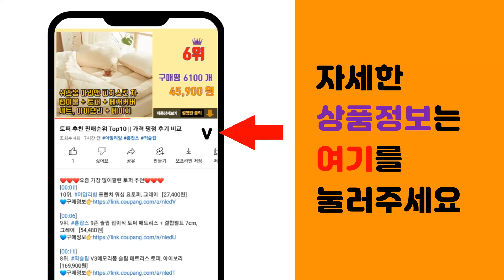칼로바이 추천 판매순위 Top10 || 가격 평점 후기 비교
❤️❤️❤️요즘 가장 많이팔린 칼로바이 추천❤️❤️❤️

[00:01]
10위. 칼로바이 퍼펙트 파워쉐이크 20g 김종국 [25,400원]

[00:06]
9위. 칼로바이 프로틴 스파클링 무설탕 핑크자몽 탄산음료, 240ml, 24개 [27,270원]

[00:11]
8위. 바이탈뷰티 메타그린 슬림 30일분, 90정, 1개 [23,800원]

[00:16]
7위. 칼로바이 녹차카테킨+프로바이오틱스 다이어트식단 다이어트보조제, 61.5g, 1개 [23,890원]

[00:21]
6위. 칼로바이 녹차카테킨 가르시니아 더블컷 67.2g, 240정, 2개 [34,800원]

[00:26]
5위. 칼로바이 퍼펙트 파워쉐이크 아이솔레이트 초코맛, 1.89kg, 1개 [69,900원]

[00:31]
4위. 칼로바이 퍼펙트 파워쉐이크 아이솔레이트 유청 단백질 WPI 보충제 프로틴 파우더 초코맛, [47,310원]

[00:36]
3위. 칼로바이 퍼펙트 파워쉐이크 초코맛 단백질보충제, 1개, 2kg [62,870원]

[00:41]
2위. 칼로바이 녹차카테킨+프로바이오틱스 다이어트식단 다이어트보조제, 61.5g, 2개 [39,900원]

[00:46]
1위. 칼로바이 퍼펙트 파워쉐이크 20G 초코맛 김종국 프로틴 음료 마시는 단백질 드링크, 24개 [29,900원]